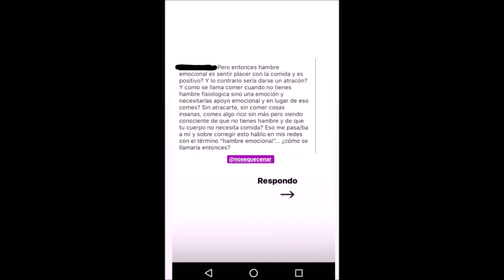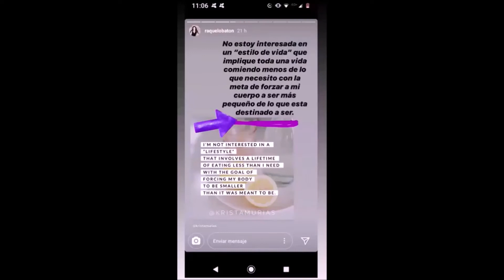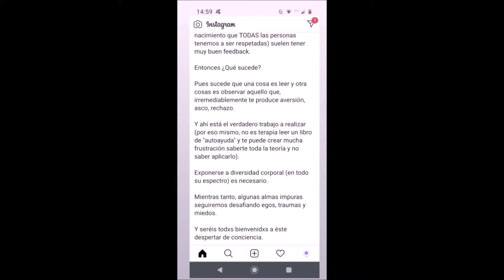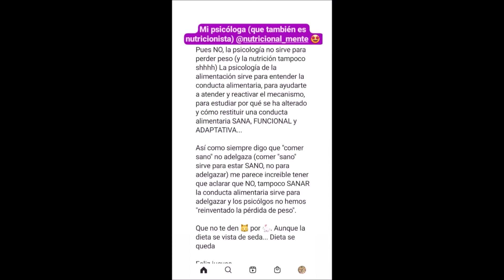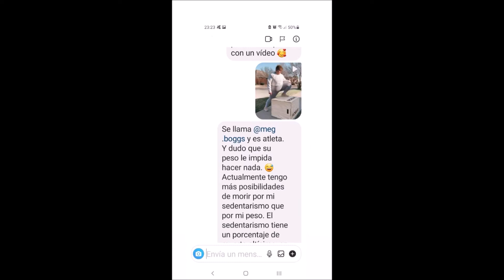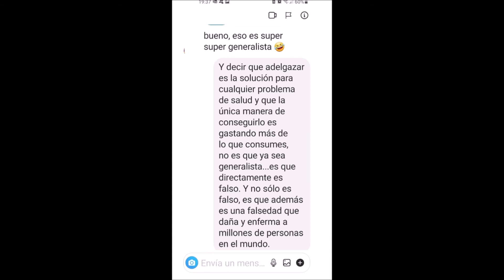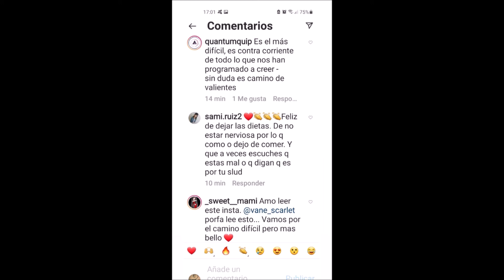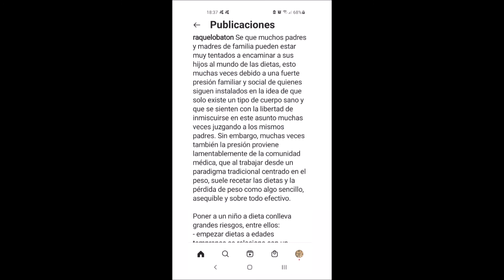Haes. Stories Instagram desde 2017 en adelante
Aquí vas a encontrar compilados mis stories de Instagram desde 2017 hasta la actualidad. Por ello podrás encontrar cosas con las que ahora no estoy de acuerdo, ya que voy creciendo como persona y cambiado mi manera de pensar. Pero no deseo eliminarlo, pues este ha sido mi camino, y pasar por todo ello ha sido lo que me ha llevado hasta aquí. Y donde estoy hoy me llevará a ser la persona que seré mañana.

Soy una persona superviviente de trastorno de la conducta alimentaria (TCA). El llamado trastorno por atracón, que es mucho más común que la anorexia y la bulimia, pero los medios de comunicación le han dado mucha menos visibilidad.

Inicié mi andadura por internet en junio de 2016, en dos años perdí 40 kilos. Primero con una dieta de esas llamadas "dieta de cajón". Desde septiembre de 2017 ya no sigo esa dieta ni ninguna, descubrí que no funcionan y que lo único que hay detrás es una enorme industria que sólo persigue nuestro dinero dentro de la cultura de la dieta en la que todos hemos sido criados y manipulados. Tras perder 40 kilos y volverlos a recuperar en 2018, cosa que le pasa al 95% de las personas que están en cultura de la dieta sin ser nuestra responsabilidad, descubrí que este iba a ser un espacio con enfoque HAES (salud para todas las tallas). Alimentación consciente. Nutrición y salud incluyente. Deconstruyendo la cultura de la dieta y el sistema de salud pesocentrista. Trabajo con psicóloga y nutricionista especialista en este enfoque antidieta no pesocentrista.

Ahora estoy más por Instagram @elena0elenika

El cambio ES mental. El miedo me acompaña. No hay salud sin salud mental. Cuerpo, mente y espíritu. Despertar no es alcanzar la luz, sino abrazar la sombra. Superviviente de depresión y TCA (transtorno de conducta alimentaria). Hablar de suicidio salva vidas. Cambiar de opinión es evolución y hay demasiado por deconstruir.

Estuve casi un año entrenando fuerte, pero mis lesiones y sedentarismo hicieron que tuviera que frenar por orden médica y tomármelo con más calma. Y realmente el deporte es algo a lo que aún no le termino de coger el gusto. Pero no dejo de intentarlo. Actualmente hago pilates reformer y mi deseo en un futuro es volver al entrenamiento de fuerza, por placer y por salud. Jamás volveré a permitir que un entrenador ni nadie me pese o me mida.

En este canal puedes encontrar compilados en listas de reproducción tanto las recetas, como los vídeos sobre nutrición y los vídeos de psicología y sobre gestión emocional. Y también mis stories destacados de Instagram.

Este canal se basa en mi opinión personal y experiencia. No soy médico, dietista, nutricionista, entrenadora, ni psicóloga. Aquí se cuentan únicamente mis experiencias desde mi visión siempre subjetiva. Lo mejor es que acudas siempre a un profesional y no hagas las cosas por tu cuenta. Si discrepas en algo, seguramente tendrás razón, de modo que no hay motivo para entrar en debates ni discusiones. Si algo te molesta u ofende, disculpa, nunca será intencionado. El sentido del humor, la tolerancia, la educación y el respeto son grandes valores que se están perdiendo. Ayudar a que no se pierdan hará del mundo un lugar mejor para todos. Gracias.

Contacto